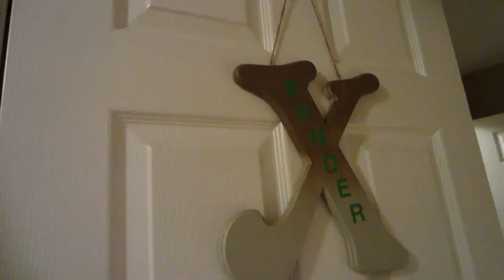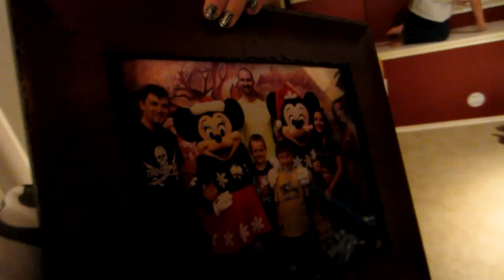Friends are Coming (Day #1281)